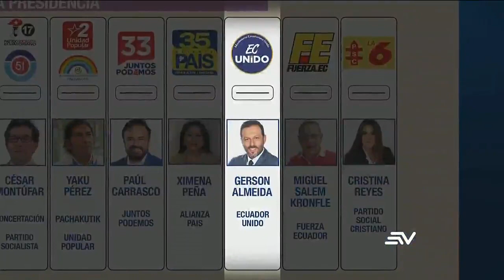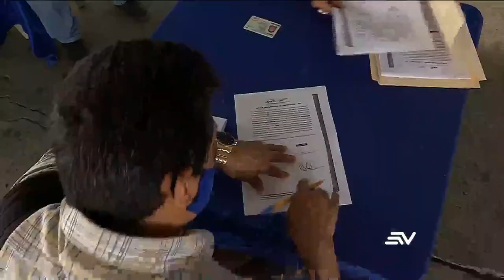Integrantes de 3 movimientos políticos formalizan postulaciones a la Asamblea